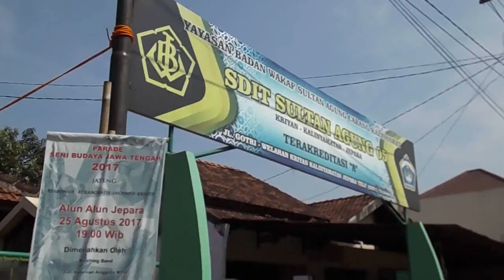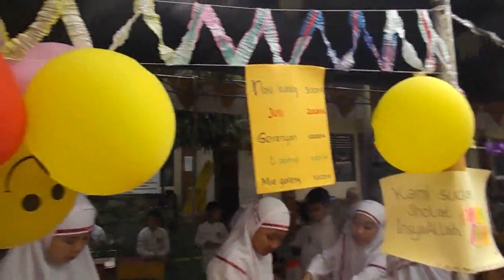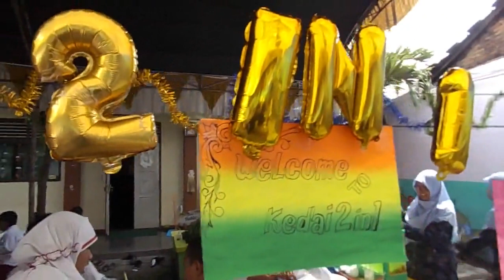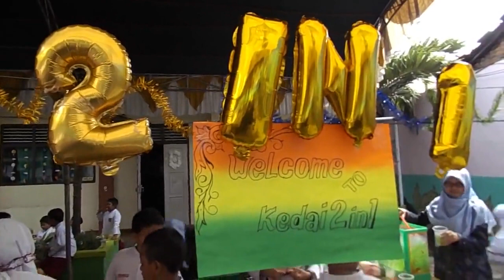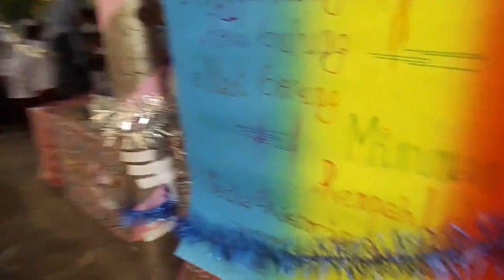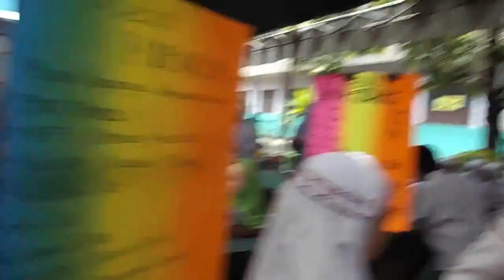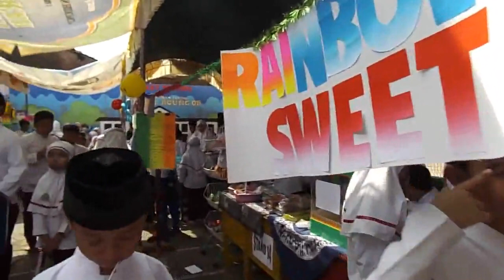BELAJAR BISNIS UNTUK PEMULA | SDIT SULTAN AGUNG 05 MARKET DAY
Assalamu'alaikum SULA LOVERS, video kali ini tentang kegiatan BELAJAR BISNIS UNTUK PEMULA | SDIT SULTAN AGUNG 05 MARKET DAY. Dalam kegiatan ini siswa-siswi dilatih bagaimana mengelola bisnis dari skala kecil. Mereka dibagi dalam kelompok-kelompok kecil, dibekali dengan tips bisnis ala rosulullah, dimotivasi untuk menemukan kunci bisnis, peluang bisnis, peluang usaha dan peluang untuk sukses. Ini merupakan pondasi dari mana bisnis besar dimulai. Semoga video ini dapat menjadi informasi bagi teman-teman semua tentang salah satu kegiatan di SDIT Sultan Agung 05 selamat menyaksikan BELAJAR BISNIS UNTUK PEMULA | SDIT SULTAN AGUNG 05 MARKET DAY.